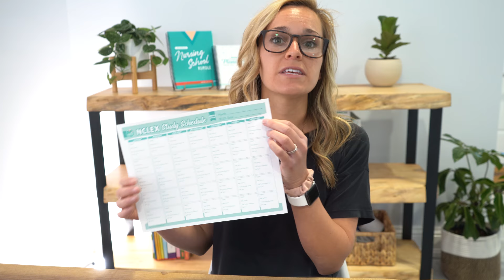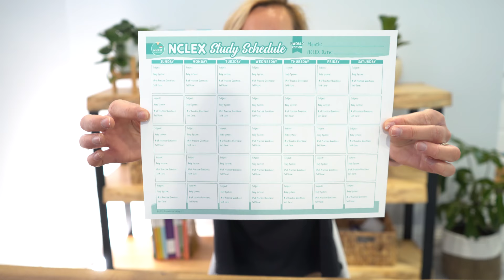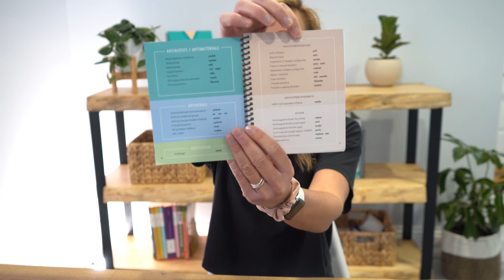How to Pass the NCLEX-RN | UWorld vs. Hurst, My Study Plan, Helpful Tips, Study Schedule, and Q&A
– The Complete NCLEX Study Notebook (NGN Update) –

Pharmacology Pocket Guide:📘
Digital download